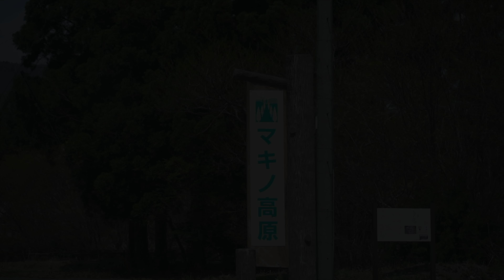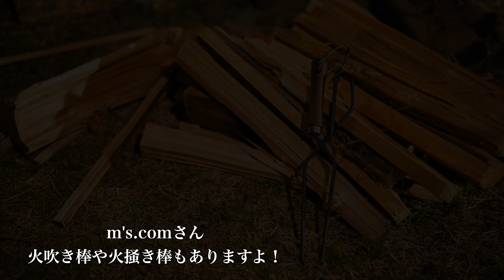【さくらキャンプ】桜を見ながら夫婦キャンプ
●動画内で紹介した焚き火バサミ　メルカリ　m's.comさん

夫はプロの写真カメラマンです！
撮影のご依頼があれば伺います！
ブライダル/カップル/家族/お子さん/キャンプ風景 etc...なんでも撮ります‼️

撮影機材
カメラ　sony α9Ⅱ/ α7Ⅲ
レンズ　sony20mm f1.8 / 24-105mm f4 / 55mm f1.8 / 90mm macro / 　sigma135mm f1.8